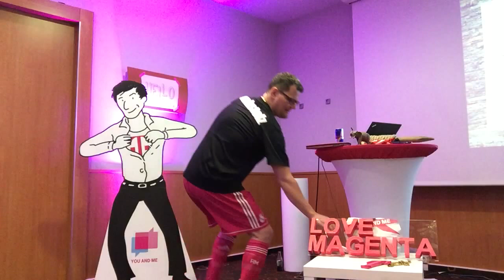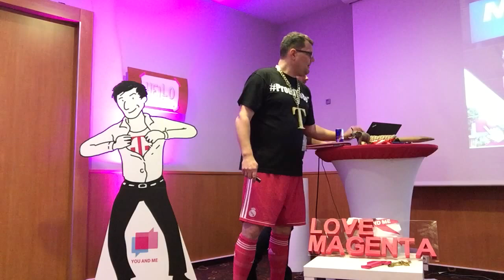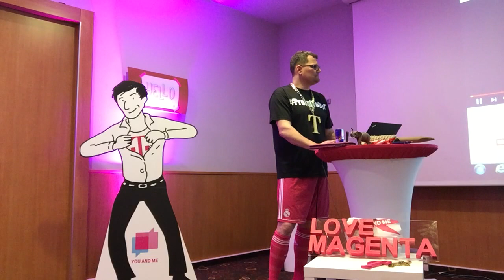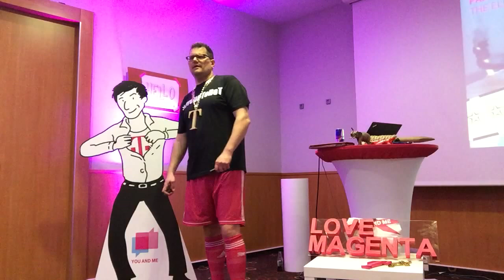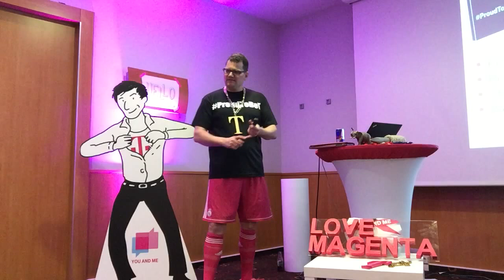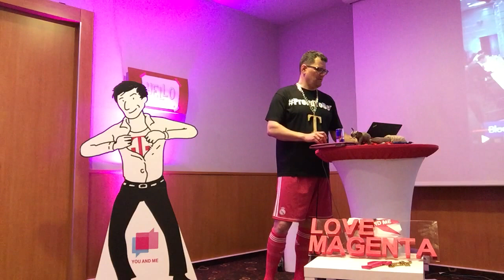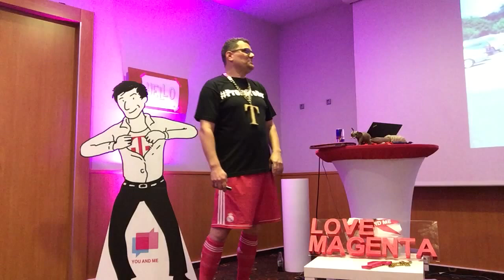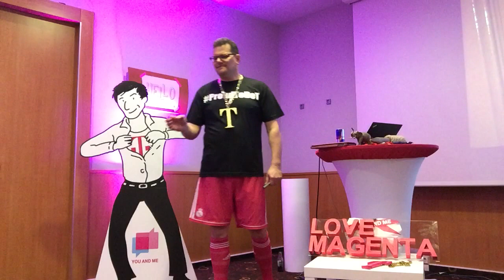✩✩✩ Be an influencer, be inspired by John Legere ✩✩✩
What can we learn from John Legere? Session at the 1st international BarCamp in Budapest May 17.

He says self-consciously: ”Proud To be T”. That`s only one credo you can copy from John Legere. Since John Legere is on his path of success with T-Mobile you can always her questions about his recipes. The main question is: “What we can learn from John?”  In fact, John is an outstanding manager with a perfect handling by using Social Media as a marketing tool. Building an interesting and personal bridge to his increasing amount of T-Mobile customers and of course to the public is phenomenal. John holding hands have for listening to the customers and for listening to his employees is unique, authentic and charismatic. A lot of people are inspired by him and his consequence strength by disrupting the mobile industry in the US. In Germany and in Europe, we cannot and will not be like John, but we should learn from him, in order to fight for our market position successfully. I will talk about John´s spirit, his success  and I’d like to look behind the curtains. Do we need a kind of John Leger in Europe? What are excellent inspiring impulses, what is different in Old Europe in comparison to the US? At the end of my lesson I’d like to discuss the phenomena John Legere and about his past, present and future inspiration to Deutsche Telekom. I'm curious to share and discuss my thoughts with you.